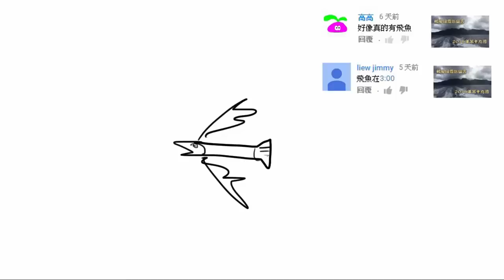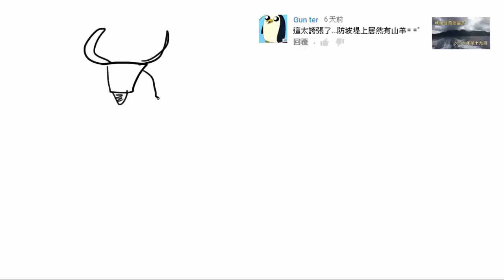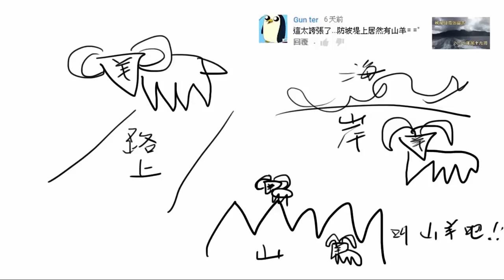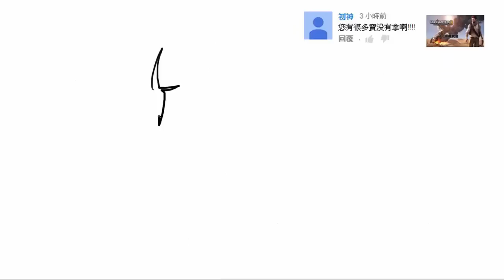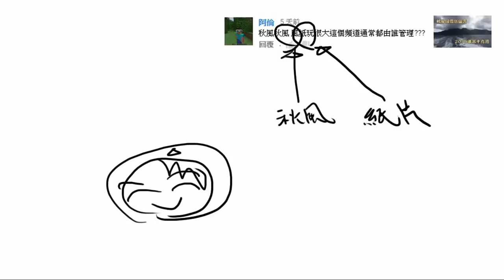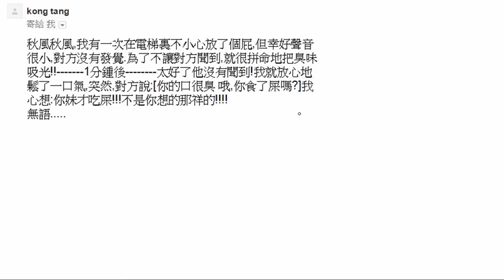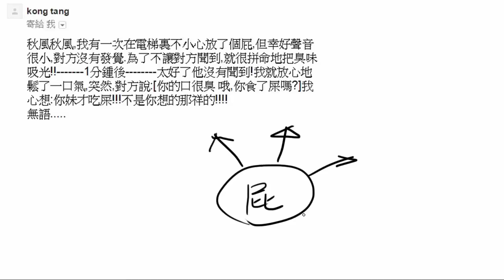衰神又回來了 | 秋風回覆您留言 - 2015年第二十週